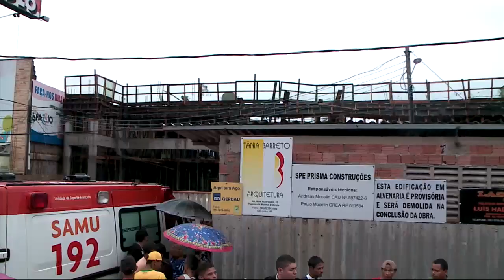DESABAMENTO PREDIO NA COHAMA